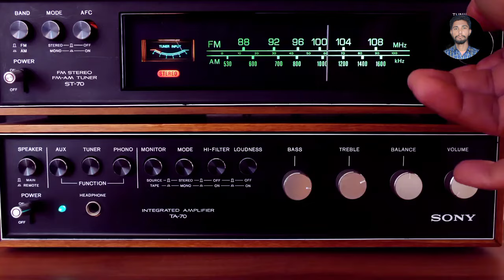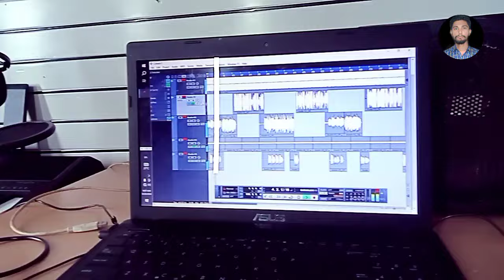Latest Pahadi Song 2024 ll Mera Etabaar ll Singer Tanuj Dhaleik ll Music BY MUKESH CHAUHAN& Sanjay l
Song  🖥️Mera Etabaar
Singer 🎙️Tanuj Dhaleik
Music 🎹Sanjay Tomar and Mukesh Chauhan
Recording🖥️🎧 At The Mukesh Chauhan and Yaanu chitraan Records Danda Pager
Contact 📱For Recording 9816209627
Lable Mukesh Record official
Speshal Thanks Praveen Dhaleik